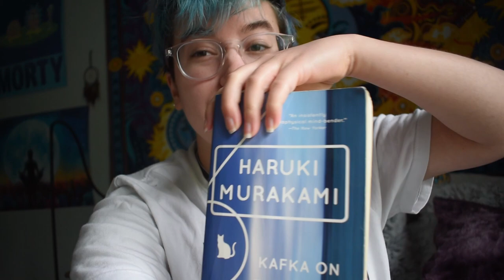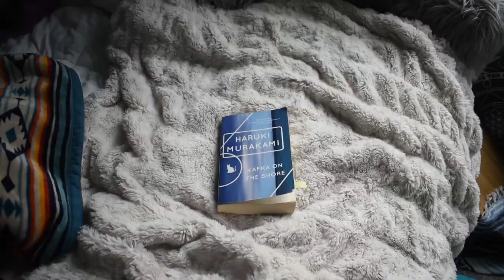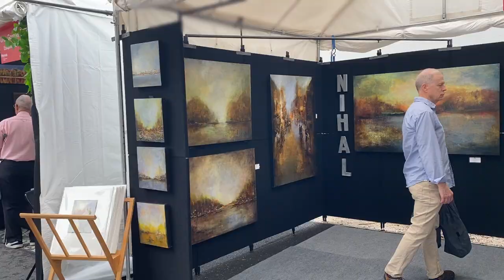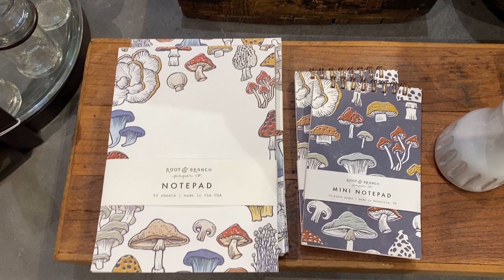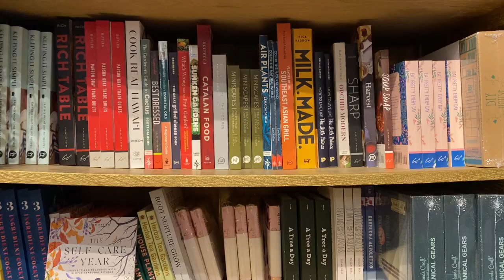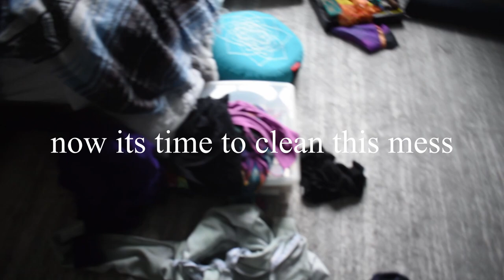Art Market and Farmers Market, and Painting // Summer Vlog 2